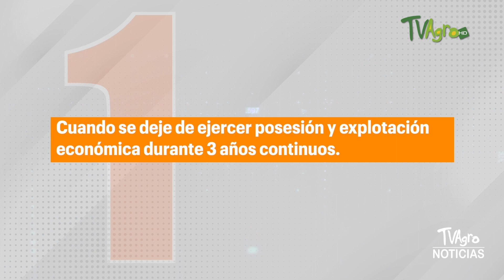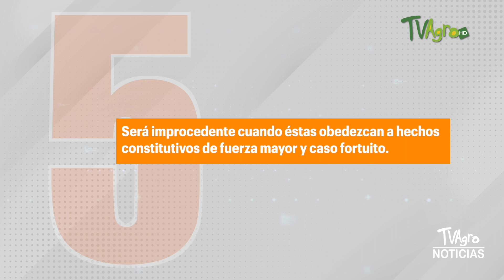Decreto para reforma agraria - TvAgro por Juan Gonzalo Angel Restrepo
En septiembre de 2023, el Ministerio de Agricultura alistaba decreto para agilizar los procesos agrarios, entre ellos, la compra de tierras destinadas a la reforma agraria.

Fuente